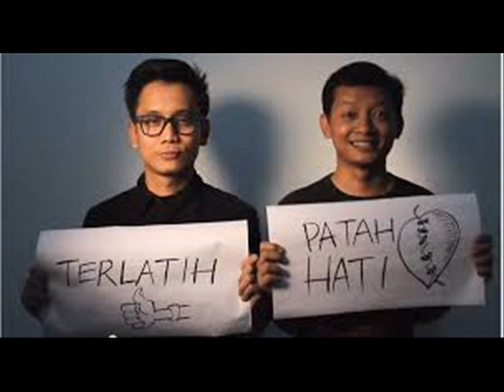Terlatih patah hati versi reggae